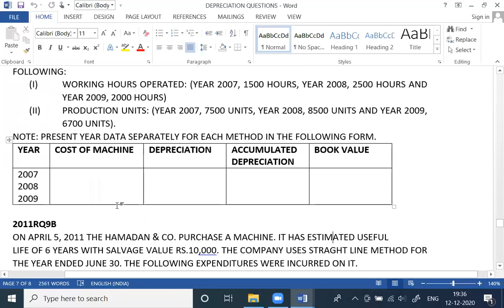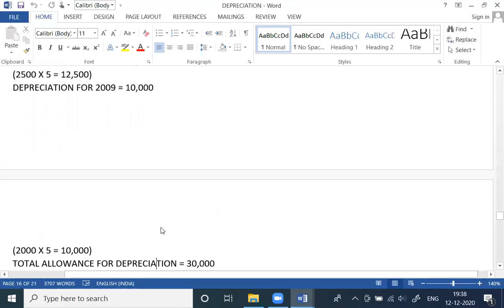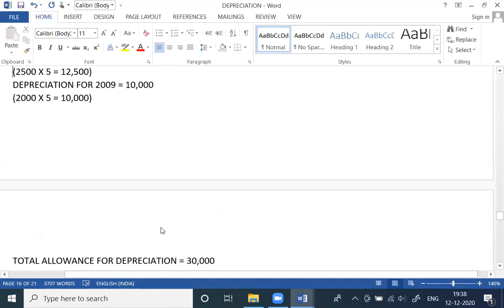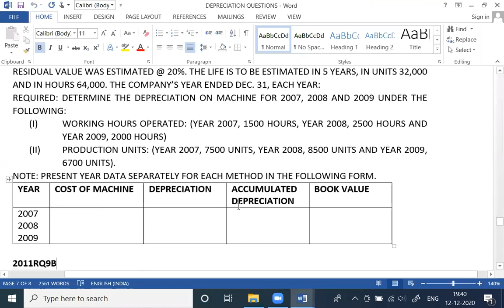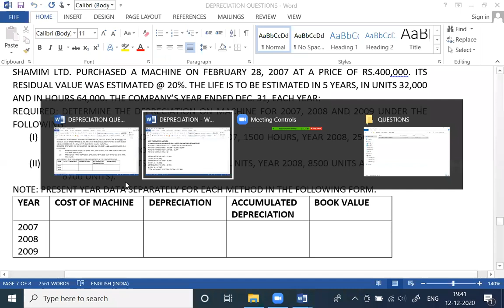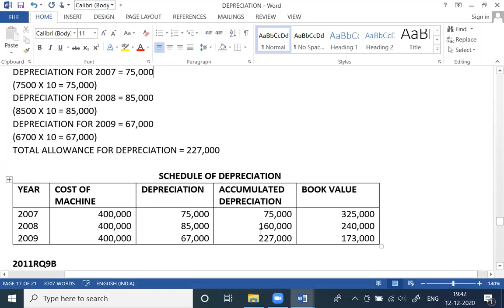2nd Year Depreciation 2011 Regular Question 9A Accounting BIEK